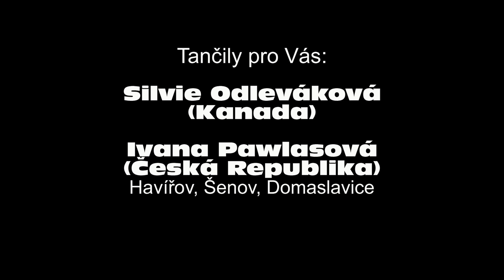Zumba Sueltala - Choreography - Silvie Odleváková - Ivana Pawlasová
Zumba Havířov, Šenov u Ostravy, Domaslavice
Czech Republic